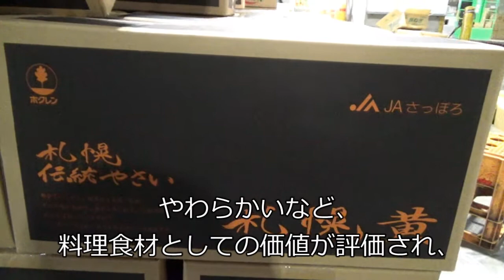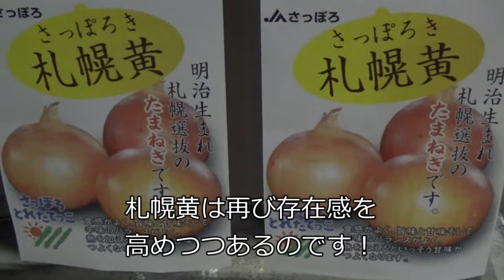札幌黄初入荷（平成29年9月16日） 札幌市中央卸売市場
平成29年9月16日に札幌黄が初入荷されました。
最高値は10㎏で１万円！
　　おいしいたまねぎスープの炊き出しもあった
初入荷の様子をご覧ください！